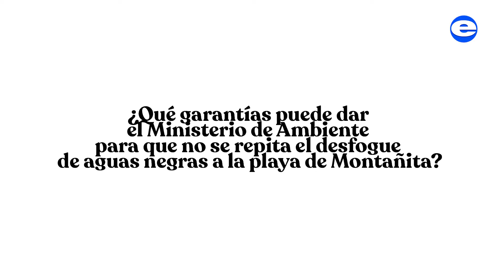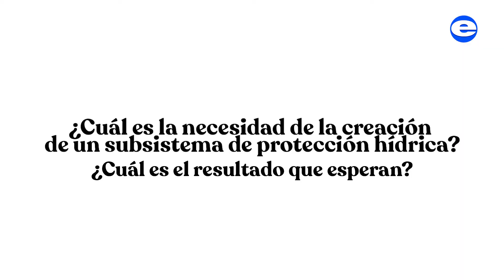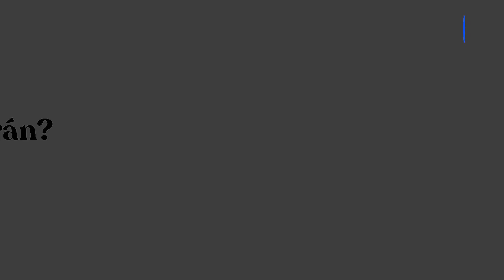Gustavo Manrique: "La gente cree que puede hacer lo que quiere"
Entrevista con el ministro de Ambiente y Transición Ecológica, Gustavo Manrique. Expresidente del directorio de Corpei, fundador de Sambito y presidente de los Premios Latinoamérica Verde.